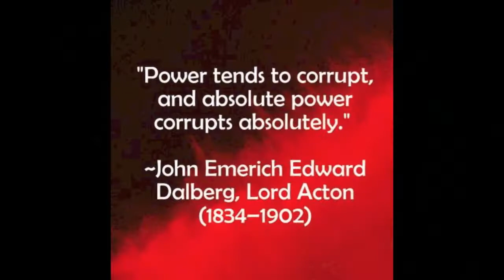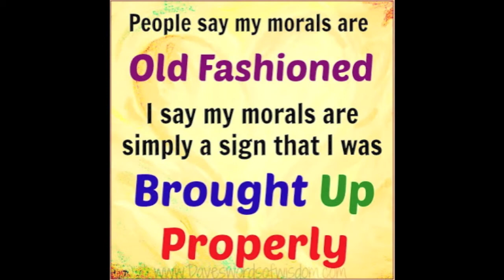who to bless who to blame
bless blame